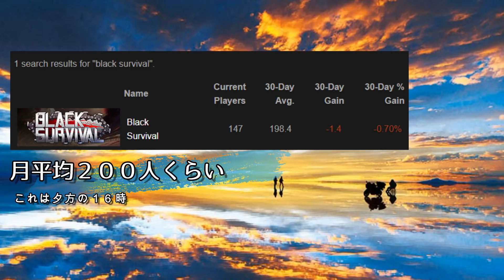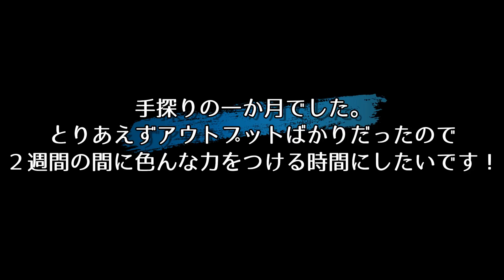お話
こんにちは、森ヌンティウスと旅人です。

気に入ったら高評価オナシャス！
高評価を参考に動画作っていきます！

アドバイス・感想・気づいた点あれば
どんどん書き込んでください！
今後の改善に役立てます！

ブラサバ布教動画！

■生放送「旅人だってひとりでできるもん！」

不定期につき旅人Twで事前に告知します！応援おなしゃす！